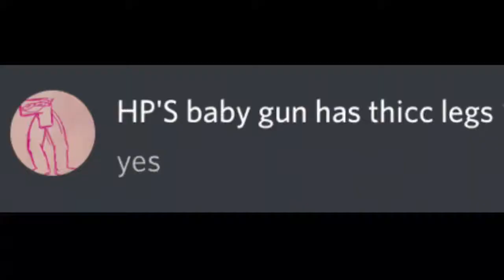lubert the snake reacts to kathy the leaf bow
Giffy beautiful drawing